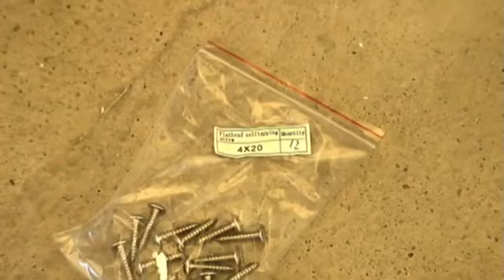Installation Guide: Mesa 47" x 35" x 87" Blue Tempered Glass Steam Shower With 3kW Steam Generator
Mesa 47" x 35" x 87" Blue Tempered Glass Freestanding Walk In Steam Shower With 3kW Steam Generator, 6 Acupuncture Water Body Jets and Ozone Sterilization System is available at US Bath Store